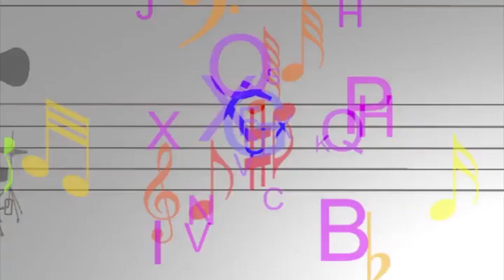Arte Solidária na Aperipê Tv converso com Nilton Santos Naturopata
Programa Arte Solidária na Aperipê Tv produzido e apresentado por João Moura aos sábados.